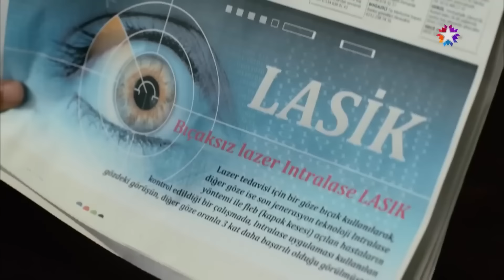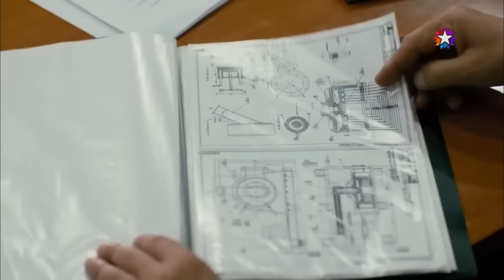Hiç Bir İnsan Büyük Hilmi'yi Kaçıramaz😂 | Kardeş Payı Büyük Hilmi En Komik Sahneler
Hiç Bir İnsan Büyük Hilmi'yi Kaçıramaz😂 | SENİN RUHUNU SATIN ALIR MEZE YAPARIM